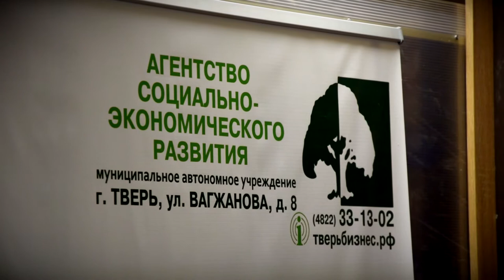Бухучет, финансовая грамотность, экономика, маркетинг. Освоить помогают в Школе социального бизнеса